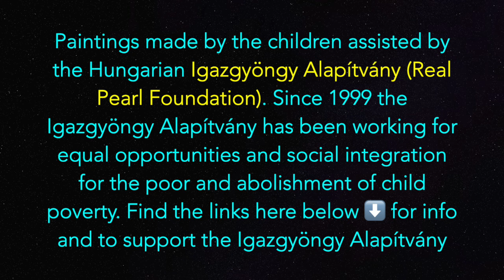TI RICORDI? (Do You Remember?) for Vla and Pno - S. Fontanelli - Patrizia Messana, Francesca Tortora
Simone Fontanelli - TI RICORDI? (Do You Remember?) for Viola and Piano
Patrizia Messana, viola. Francesca Tortora, piano

Pictures made by the children assisted by the Hungarian Igazgyöngy Alapítvány (Real Pearl Foundation).
The young artists of the paintings, in order of appearance:
1. Gut Benedek Vidor, 12 years old
2. Todarasku Kira 12 years old
3. Mohácsi Zoé Zselyke and Juhász Karolina Szamanta, both 10 years old
4. Csontos Zsófia Tünde, 9 years old
5. Monok Flóra, 9 years old

Since 1999 the Igazgyöngy Alapítvány has been working for equal opportunities and social integration for the poor. We strive for the abolishment of child poverty and the endless cycle of extreme poverty for the next generation, with the help of the current generation. The Foundation works within the ten poorest regions of Europe, in Hungary’s Northern Great Plain region. Its center is located in Berettyóújfalu, just 260 kilometers East of Budapest.